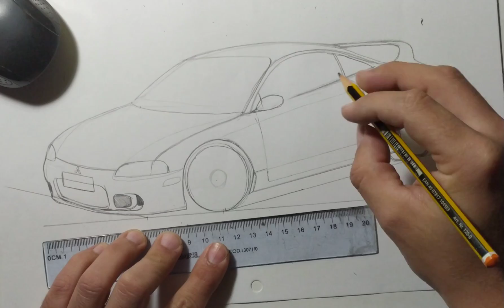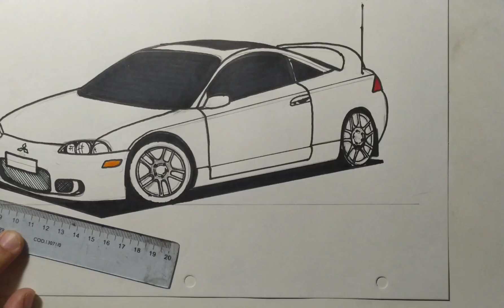MITSUBISHI ECLIPSE GST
Timelapse abordaje de dibujo en plano frontón lateral